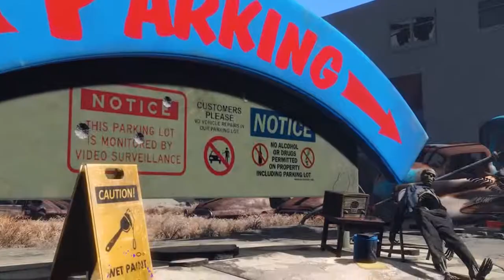Fallout- Miami - Official Trailer (2018) - YouTube